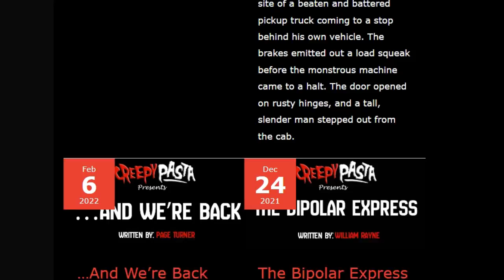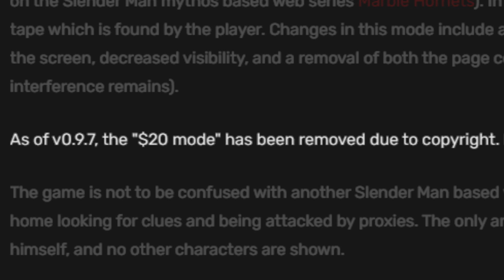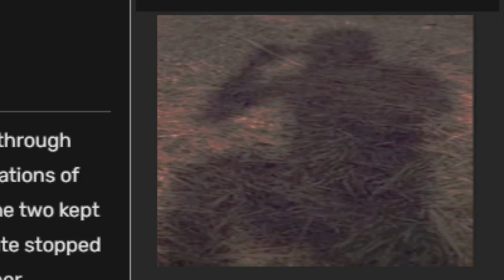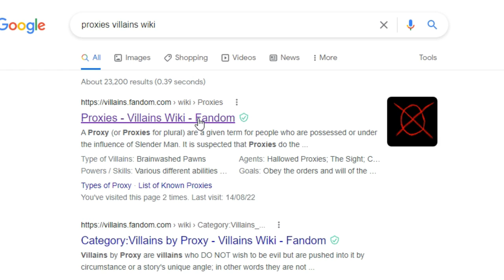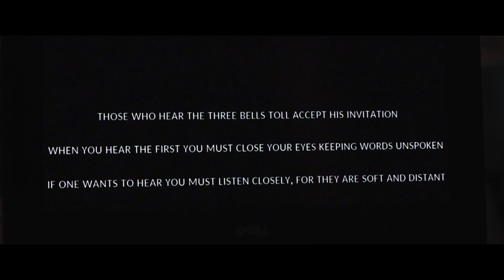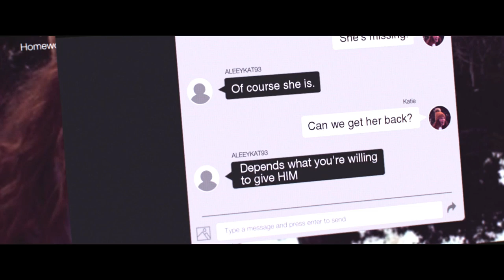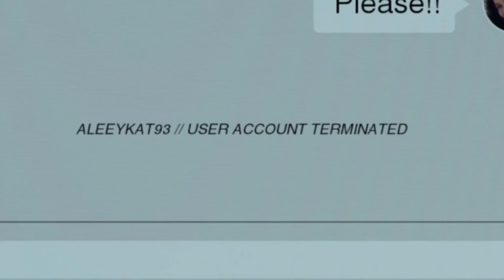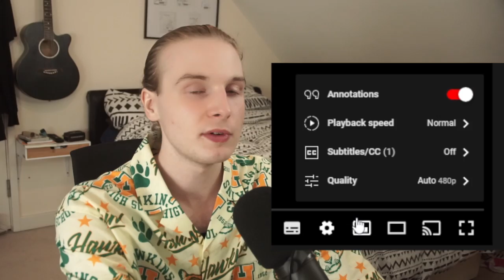The Decline Of Slender Man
6ft VS 5ft 11"